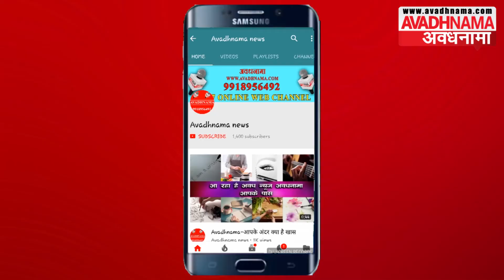बाराबंकी मे एक ऐसा भी इन्सान है जो हर वक़्त लोगों की मदद के लिये खड़ा रहता है | Avadhnama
कोरोना वायरस को लेकर इलाक़े मे हुआ सेनेटाईज़र

आसिफ़ हुसैन- बाराबंकी

Anchor-: बाराबंकी मे एक ऐसा भी इन्सान है जो हर वक़्त लोगों की मदद के लिये खड़ा रहता है जी हां मैं बात कर रहा हुँ सादिक़ हुसैन की जो बीस सालो से लगातार सभासद है जहाँ एक ओर पुरी दुनिया भर कोरोना वायरस की मार झेल रहे है और पुरे हिंदुस्तान मे लाँक डाउन लगने के बावजूद सादिक़ हुसैन अपने इलाक़े मे ग़रीबों के लिये राशन के इंतिजाम मे लगे रहते है इसके अलावा सेनेटाईज़र भी करवा रहे है यही वजह है की सादिक़ हुसैन अपने इलाक़े के सबसे लोकप्रिय माने जाते है
  सादिक़ हुसैन ने बताया की कोरोना वायरस जैसी भयंकर बीमारी से बचने के लिये हमने अपने स्तर से पुरी कोशिश कर रहे है हमारी पुरी कोशिश रहेगी की कोई भी ग़रीब भूखा ना रहे इसके लिये प्रशासन से मिलकर ग़रीबों मे राशन बटवाने का काम किया जा रहा है उन्होंने सभी से गुज़ारिश की है की आप लोग अपने घरो मे रहकर लाँक डाउन पालन करे । इस नेक काम में इलाक़े के कई लोग सादिक़ हुसैन के साथ मिलकर काम कर रहे है ।
ali day
ali day avadhnama
ali day 2020
ali day lucknow
ali day in lucknow